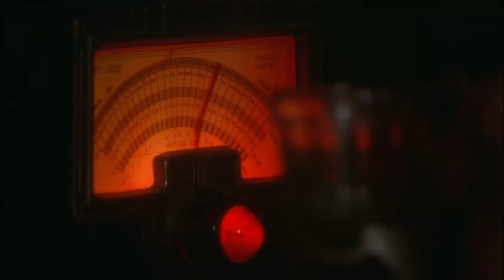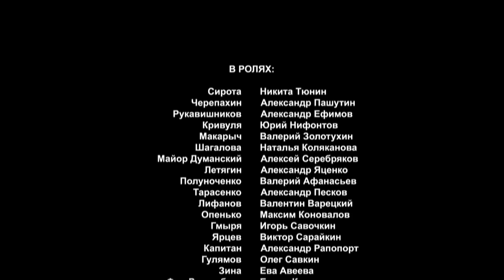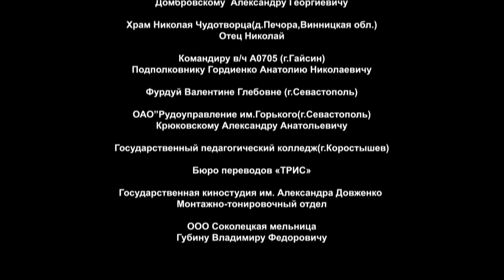Muerte a los espías. Serie 4. Película Rusa / Subtitulada. RusFilmES